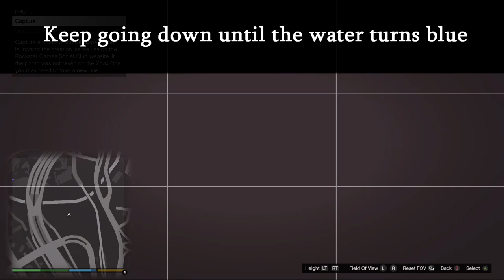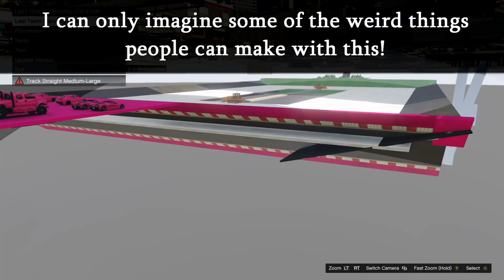How To Create Jobs Under The Map In GTA Online - 1.50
In this video I will show you how to create jobs under the map in GTA Online after the latest patch 1.50.